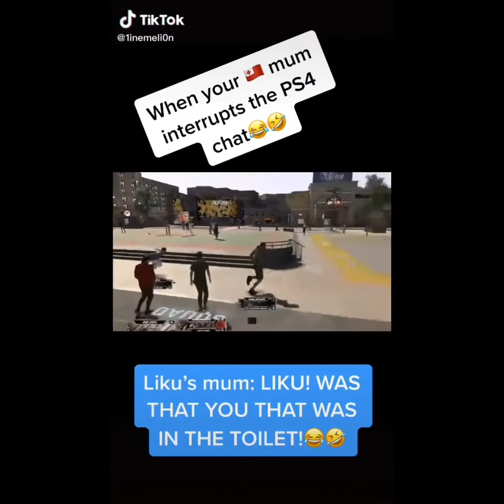Funny Island didok part.6😂